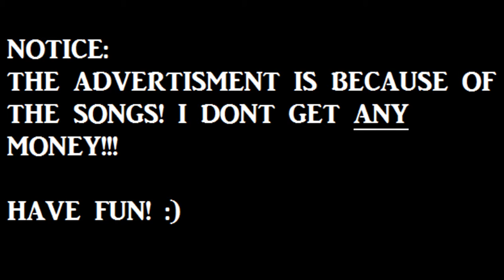SONGS IN LEAGUE OF LEGENDS - SONGS IN REAL LIFE (GAMER EDITION) PARODY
Lieder in League of Legends

All time low - Jon Bellion
Weak - AJR
What do you mean - Justin Bieber